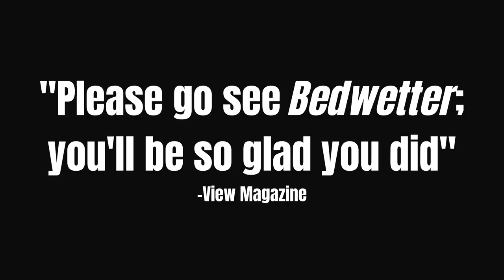Bedwetter Trailer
Bedwetter
by Tamlynn Bryson and Kyle Kimmerly

You've heard the jokes about bedwetters, but have you ever listened to the stories? Tamlynn Bryson recounts her sometimes heartbreaking, often hilarious, and completely true story of becoming a woman while still feeling like a child.

Coming to the EDMONTON FRINGE
Aug 14-21
TamlynnBryson.com for details